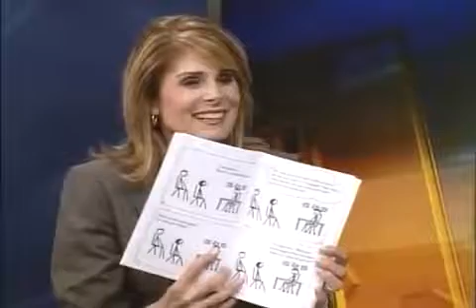Jim Randel on Cablevision